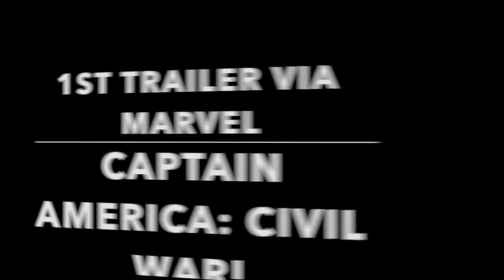1st Civil War trailer: Captain America 1st look at Black Panther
Credit for this trailer goes to Marvel Studio:
Captain America Civil War is a product of Marvel

Leave me your first impressions of what is sure to be one of the top 5 movies in 2016.